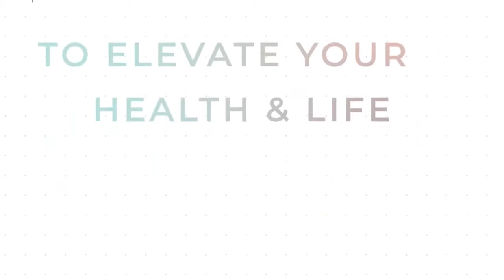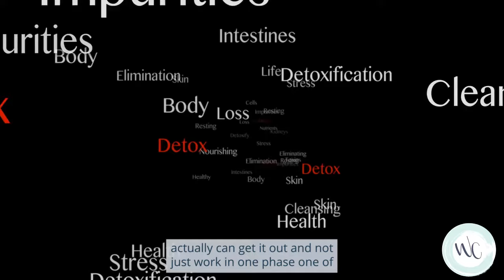Why a QUALITY Sulforaphane Supplement Should be In Your Protocol - What is BrocElite?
INFLAMMATION, BRAIN HEALTH & DETOX ... Sulforaphane or SFN is an amazing supplement that will surprise you with the number of benefits it has (beyond the one's I mentioned) 🤯

This Antiviral, Antibacterial, Antioxidant stimulator will recover your health from the root of the issues 🎉

This 100% natural shelf stable sulforaphane, is the same as eating about 3oz of fresh juice made of broccoli sprouts harvested on the third day. AND after I learned most broccoli sprout supplements don't actually do the job, I HAD to interview the founder of this company!

This allows you to get a higher discount (most of the time) than you would find online, and I get paid a small percentage of the sale, which allows me to employ my team and have this channel going. We all appreciate your support and it is my promise to NEVER promote anything I do not use myself or truly believe in!